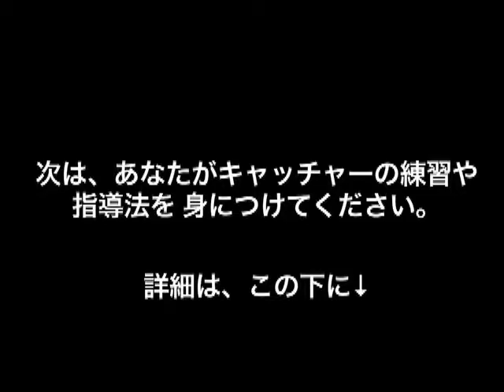野球が上手くなる方法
野球が上手くなる方法をお調べですか？野球キャッチャーの上達方法を詳しく解説しています。是非ご覧ください！